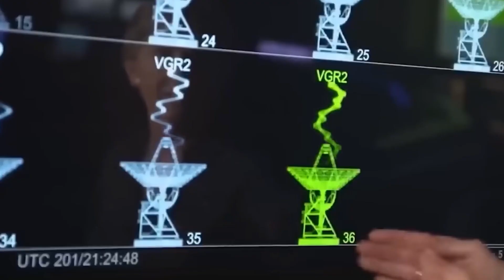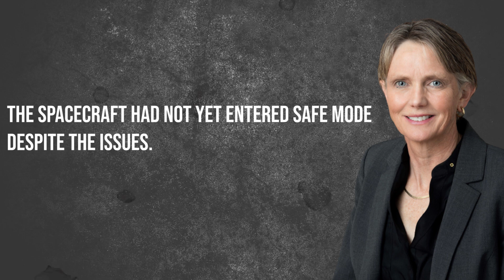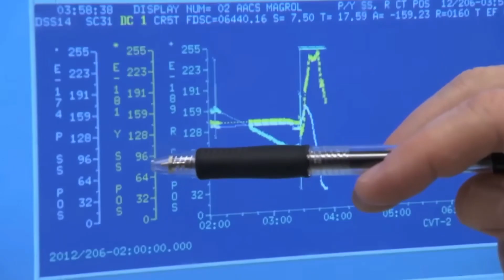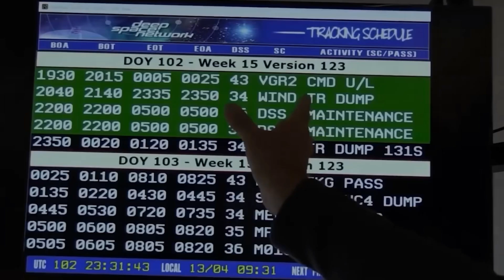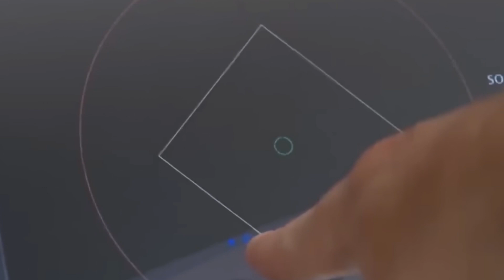Voyager 1 Has Made “Impossible” Discovery after 45 Years in Space!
We have a continual curiosity about the enormous and stunning planet Earth. But compared to the cosmos, Earth is just a speck. Since technology made it possible for us to send satellites and rockets into space, we've been eager to understand more about the unknown. How do we approach it? As we evaluate the information the Voyager is telling us, it has just issued us a dire warning that is about to change everything, for everyone on Earth…